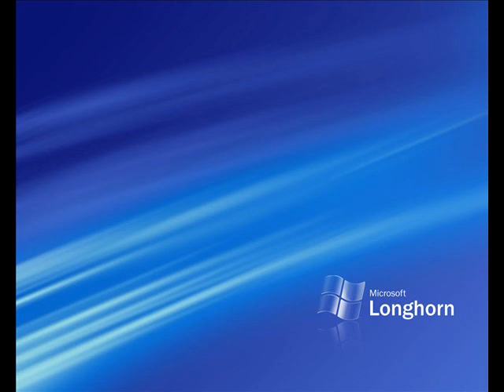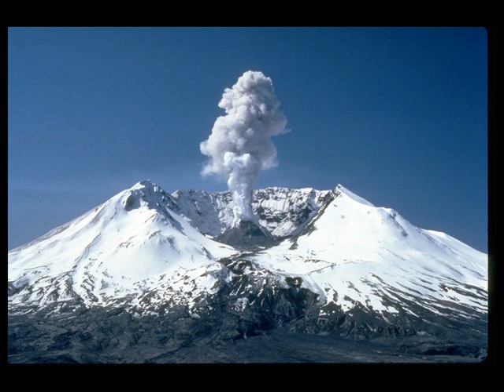Aay-Rasool-e-Ameen-Sallalaho-Alaihi-Wasallam-JUNAID JAMSHEED [Islamic Songs Series]